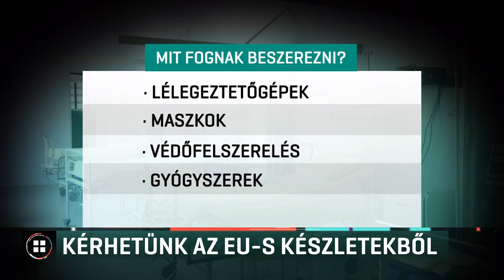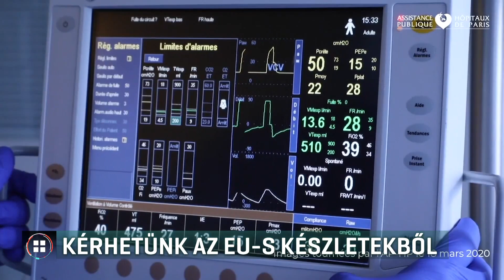Kérhetnek az EU-s pénzekből 20-03-28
Egészségügyi eszközökből uniós vésztartalékot hoz létre az Európai Bizottság. Több mint 28 milliárd forintból lélegeztetőgépeket, maszkokat és védőruhákat vásárolnak, amiből a bajba jutott tagállamok kaphatnak. A Momentum szerint ebből a magyar kórházaknak is igényelni kellene. A katasztrófavédelem szerint még vizsgálják a lehetőséget.